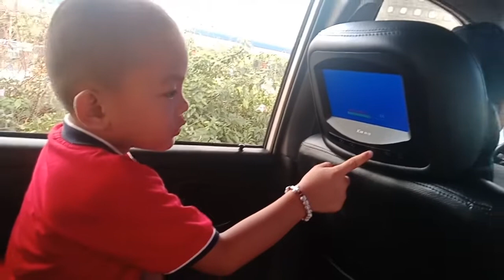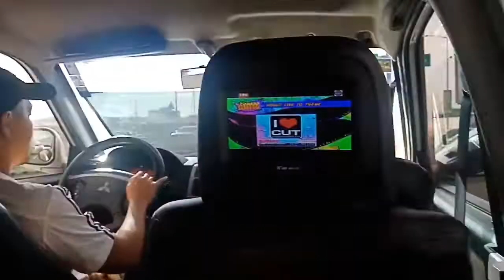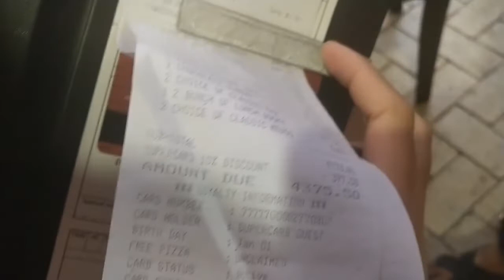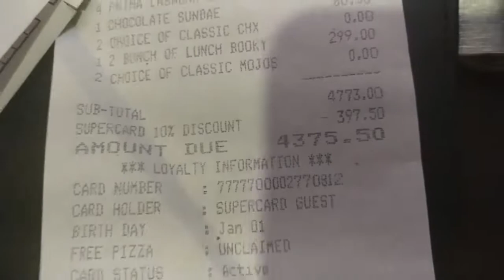LETTING THE PERSON IN FRONT OF US DECIDE WHAT WE EAT